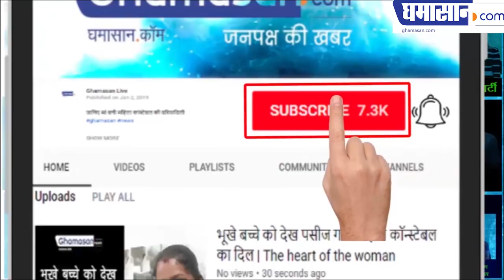Loksabha Election 2019 : खूबसूरत अभिनेत्री SUMALATA AMBARISH अब चुनावी मैदान में बिखेरेगी जादू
खूबसूरत अभिनेत्री अब चुनावी मैदान में बिखेरेगी जादू

This actress will push Vision after husband's passing
Everybody is desperate to come into politics in today's era, hardly anyone would want to give up the opportunity to come to politics. In this case, the name of the multi-lingual film, Dikkaar Sumatra, has also been revealed. Sumlata is the widow of the late Congress leader MH Ambareesh.

She says that the people of Mandya had very loyalty towards Ambarish, and Ambreesh has always been concerned about the development of the people here. That is why they will also participate in the Lok Sabha elections for the people of Mandya.
In 1963, Sumlatta, born in the Telugu family of Chennai, had stepped into the acting world at an early age. After winning a beauty contest in Andhra Pradesh in 1979, Sumlata started acting at the age of 15.

After this competition, his photo began to be circulated in magazines, which was decided by filmmaker D Ramanadu to make a film with him. Sumlata started acting from Telugu film Thisai Maria Paravagal. After which he got the Best New Face award. In his acting career, he worked in films in many languages, including Telugu, Kannada, Hindi and Malayalam.